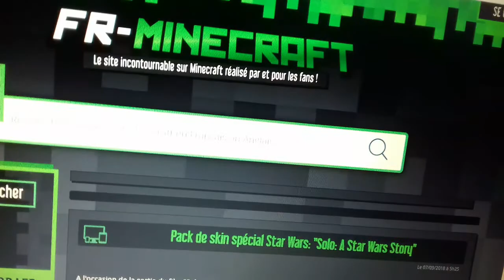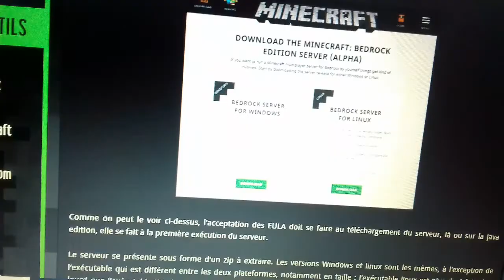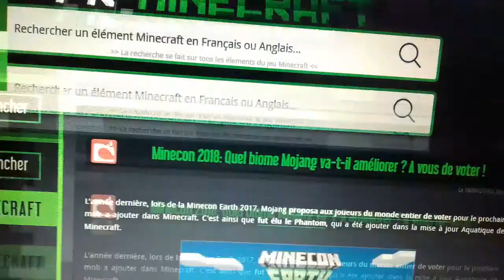PokéNews #166 : Minecon Earth 2018,LEGO et 1.13 Console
PokéNews Episode 166

Site Utilisée : Minecraft Actus